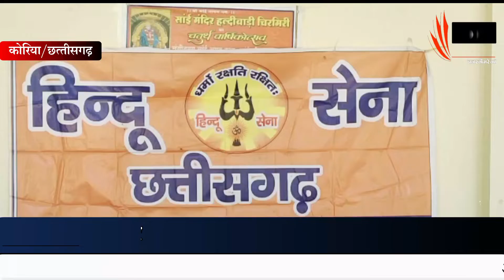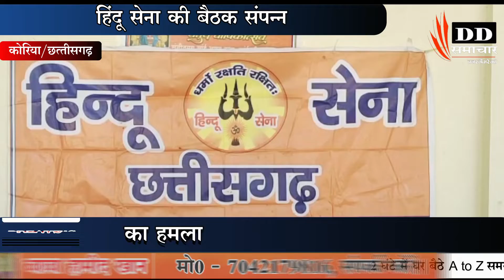KORIYA/श्री रामनवमी में ऐतिहासिक शोभा यात्रा को लेकर बैठक/DD SMACHAR